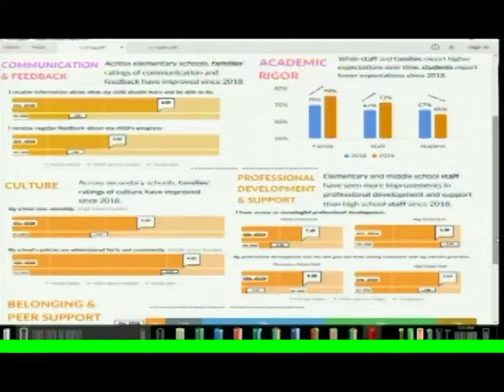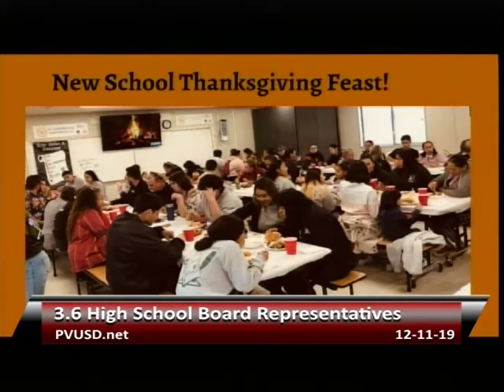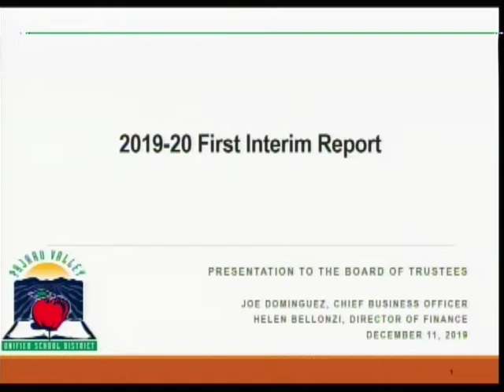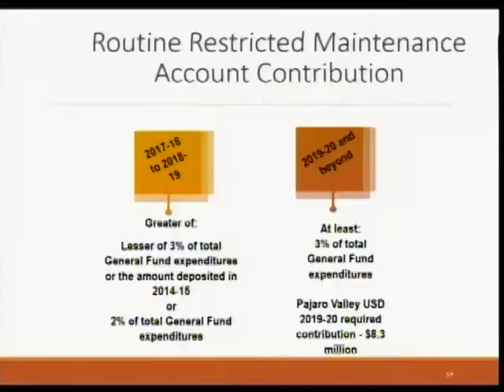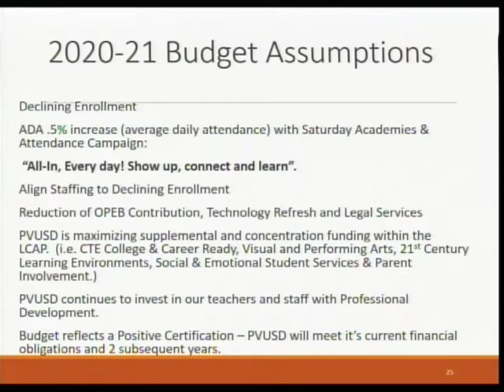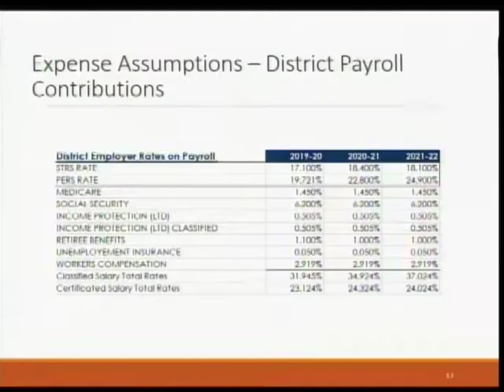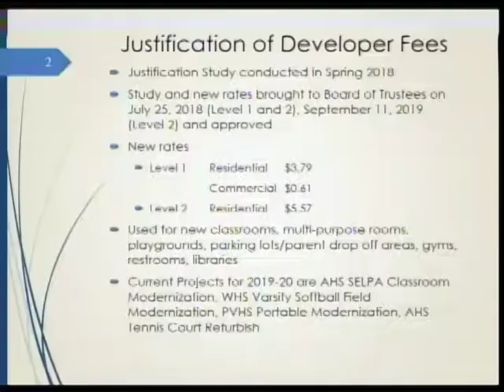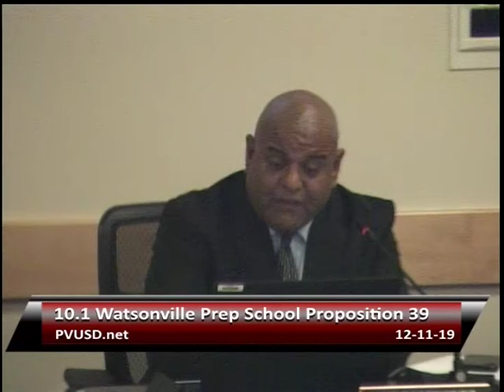Pajaro Valley Unified School District 12/11/19